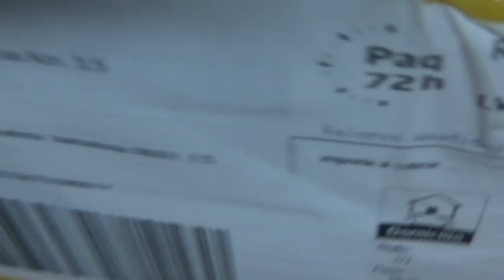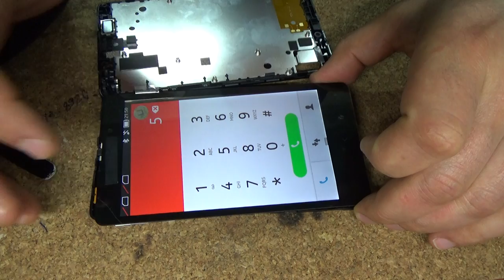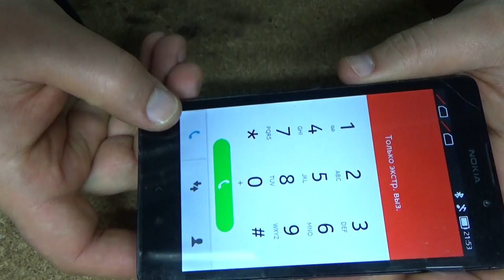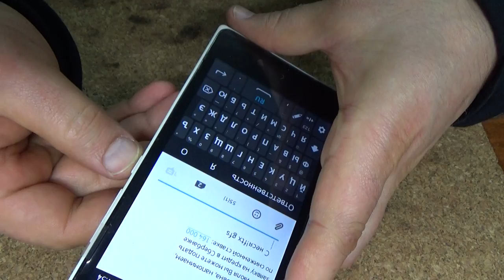Nokia XL Dual sim